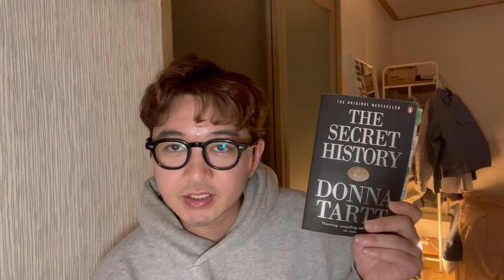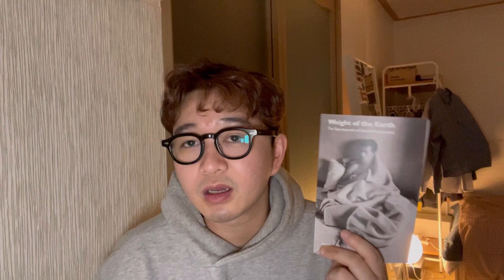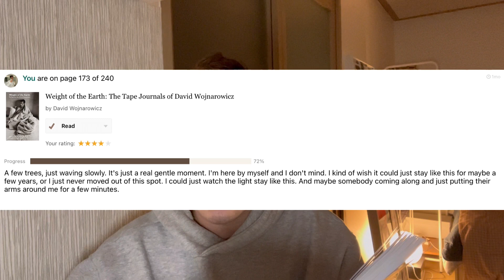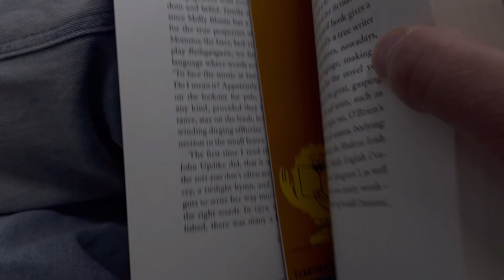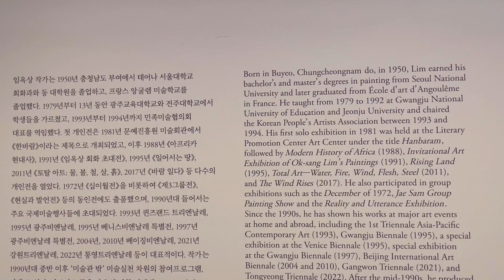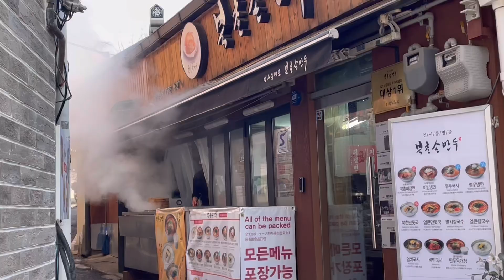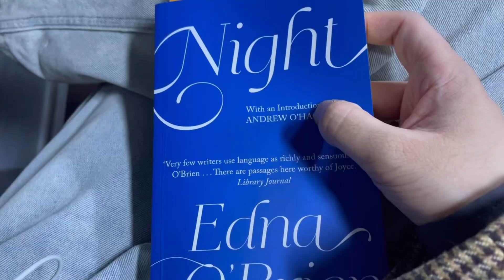korea diaries | the secret history & the weight of the world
0:00 — intro
0:47 — the secret history (final thoughts)
3:36 — solenoid (i don't think i'll ever finish this lol)
4:04 — weight of the world (final thoughts)
7:04 — maud martha (updates)
8:04 — special book gift!
11:28 — tv/movie updates
15:35 — seoul saturday
22:53 — seoul sunday
23:03 — outro

11월29일-12월4일 -- blue blue blue is the day with these cold nights and hard drinks to keep us warm. a weekend of art and delectable coffee and cake. hope you're staying warm ⛄

✨ Things Mentioned ✨